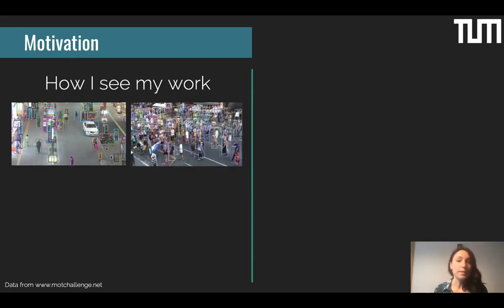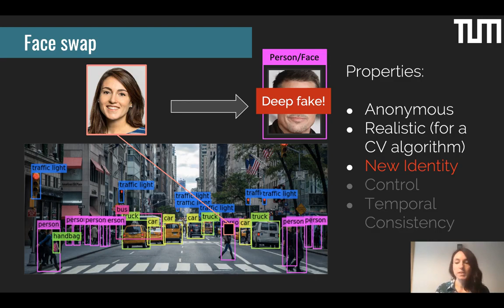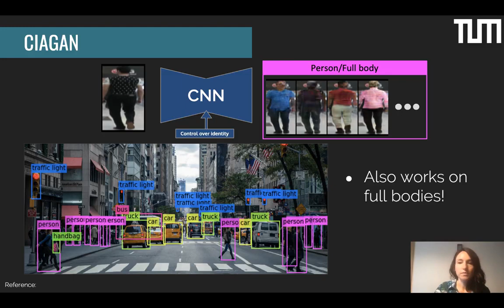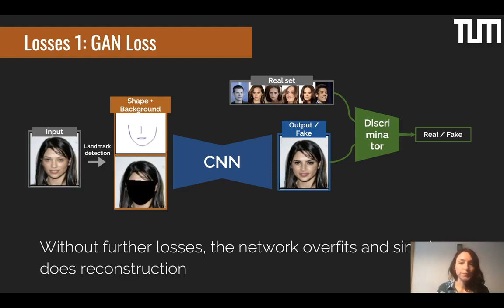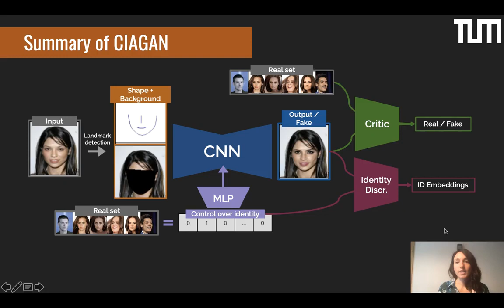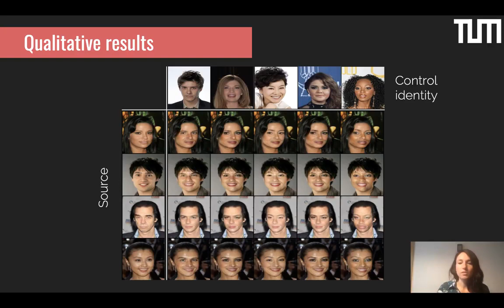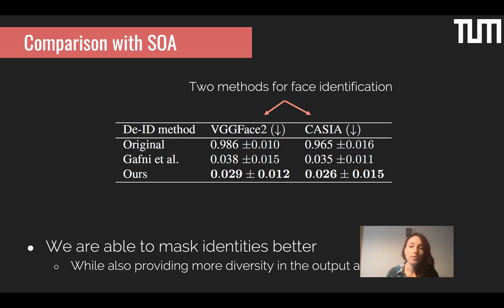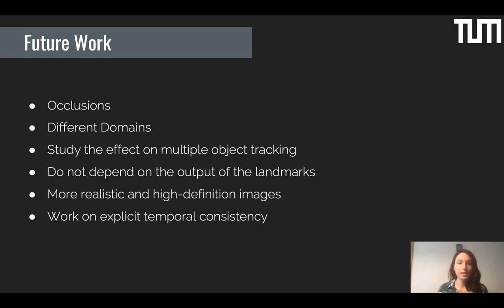Computer Vision Full Course | Video anonymization CVPR 2020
Prof. Laura Leal-Taixé
Dynamic Vision and Learning Group
Technical University Munich